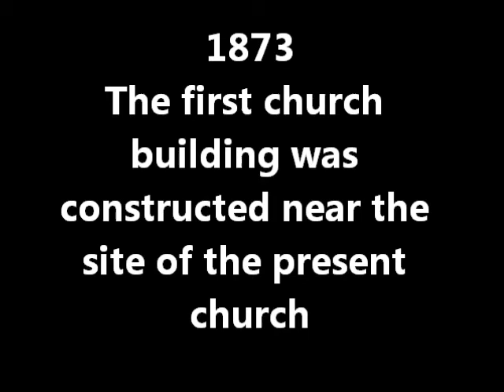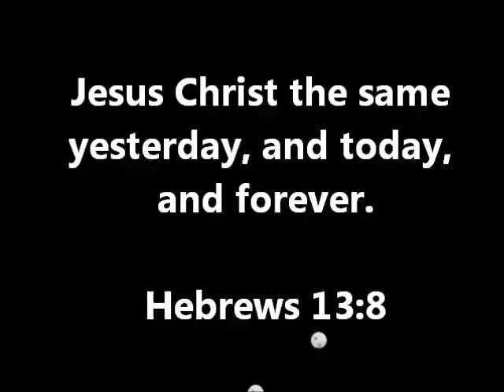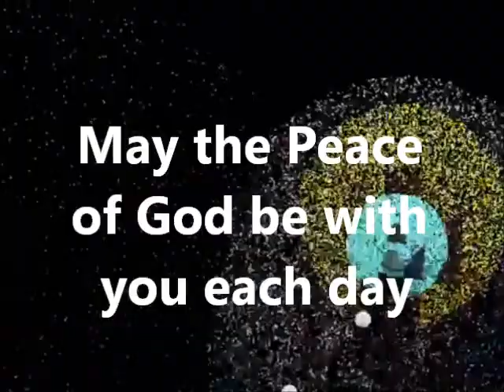Tabernacle Baptist Church February Announcements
church and community announcements feb 1
Church heritage